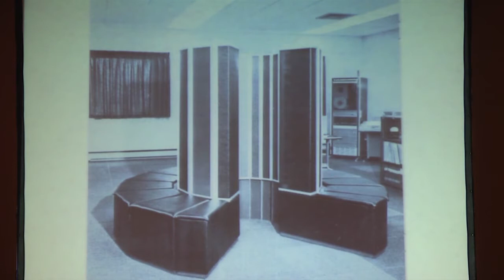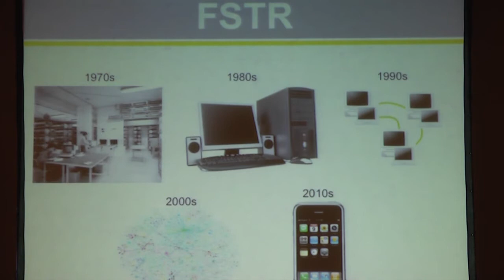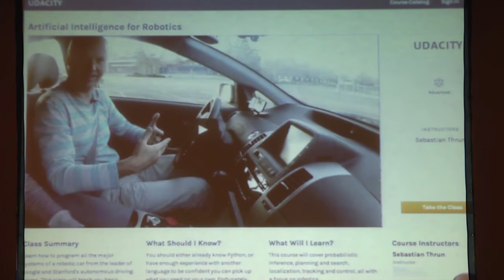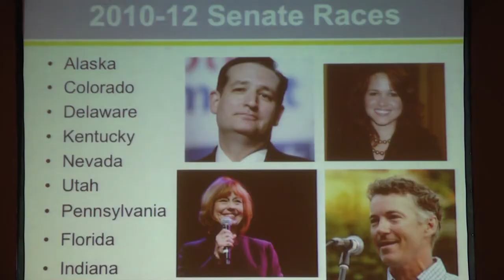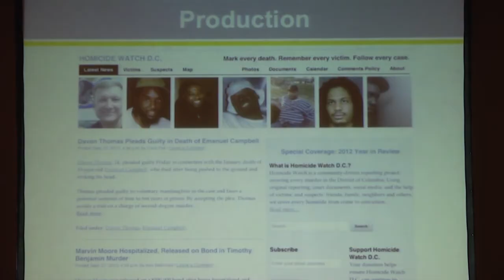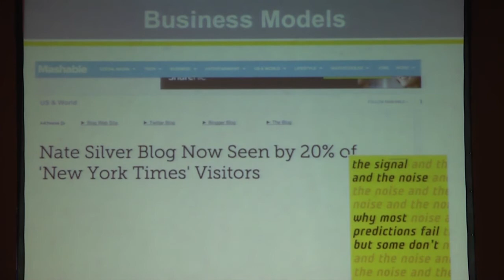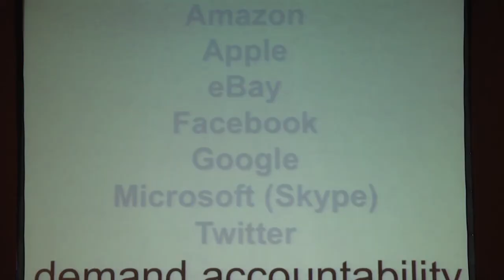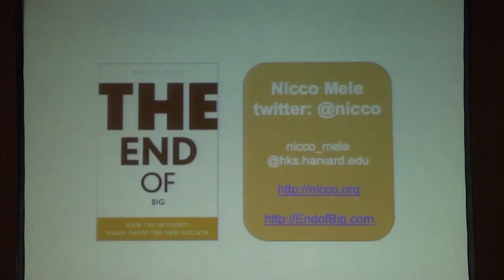Nicco Mele at 90-Minute Nieman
The End of Big: Why the Future of News Is Small
Nicco Mele, adjunct lecturer in public policy at the Harvard Kennedy School and author of "The End of Big: How the Internet Makes David the New Goliath," presents during the "90-Minute Nieman" session at Nieman Foundation's 75th Anniversary celebration.

Introduced by Paula Molina, NF '13.